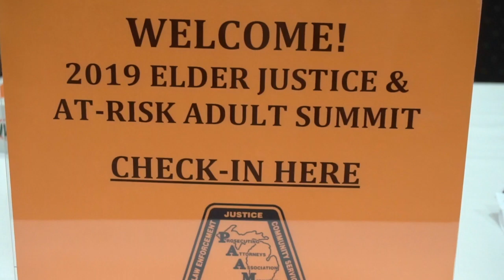Elder Law of Michigan - Elder Justice Successes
There is a lot of help for senior citizens out there and Elder Law of Michigan is on the front lines to make sure the right resources are in place for those who need it.